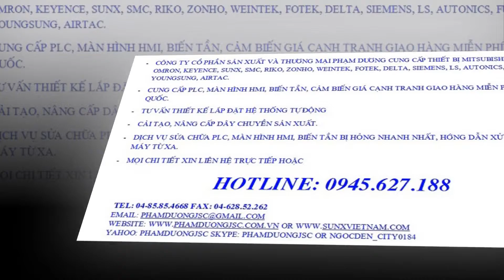FU-86A, FU-86U, FU-86Z, FU-87, FU-87K, FU-88, FU-88K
Thiết bị Keyence giá cạnh tranh, cảm biến sợi quang giá tốt lien hệ Mr. Dương: 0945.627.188
Skype: phamduongjsc
Yahoo: phamduongjsc
Hân hạnh phục vụ Quý khách hàng là niềm vinh hạnh Phạm Dương.
Chúc Quý khách sức khỏe thành công!
Cảm biến sợi quang series: FU-10, FU-11, FU-12, FU-13, FU-15, FU-16, FU-16Z, FU-18, FU-18M, FU-20, FU-21X, FU-22X, FU-23X, FU-24X, FU-25, FU-31, FU-32, FU-33, FU-34, FU-35FA, FU-35FG, FU-35FZ, FU-35TG, FU-35TZ, FU-37, FU-38, FU-38H, FU-38K, FU-38L, FU-38LK, FU-38R, FU-38S, FU-38V, FU-40, FU-40G,FU-40S, FU-41TZ, FU-42TZ, FU-43, FU-44TZ, FU-45X, FU-46, FU-47TZ, FU-48, FU-48U, FU-49U, FU-49X, FU-4F, FU-4FZ, FU-50, FU-51TZ, FU-52TZ, FU-53TZ, FU-54TZ, FU-55, FU-56, FU-57TZ, FU-57TE, FU-58, FU-58U, FU-59, FU-59U, FU-5F, FU-5FZ, FU-61, FU-61Z, FU-63, FU-63T, FU-63Z, FU-65X, FU-66, FU-66TZ, FU-66Z, FU-67, FU-67G, FU-67TZ, FU-67TG, FU-67V, FU-68, FU-69H, FU-69X, FU-6F, FU-70TU, FU-70TZ, FU-70U, FU-71, FU-71TZ, FU-73, FU-75F, FU-76F, FU-77, FU-77G, FU-77TG, FU-77TZ, FU-77V, FU-78, FU-79, FU-79U, FU-7F, FU-81C, FU-82C, FU-83C, FU-84C, FU-85A, FU-85U, FU-85Z, FU-86A, FU-86U, FU-86Z, FU-87, FU-87K, FU-88, FU-88K, FU-91, FU-92, FU-93, FU-93Z, FU-94, FU-94C, FU-95, FU-95HA, FU-95S, FU-95W, FU-95Z, FU-96, FU-96T, FU-97P, FU-97S, FU-98, FU-A05, FU-A05D, FU-A10, FU-A100, FU-A10D, FU-A40, FU-C1, FU-C2, FU-E11, FU-E40, FU-L41Z, FU-L50Z, FU-L51Z, FU-L52Z, FU-L53Z, FU-L54Z, FU-L7FN, FU-V84, FU-V84L, FU-VJ1, FU-VJ2